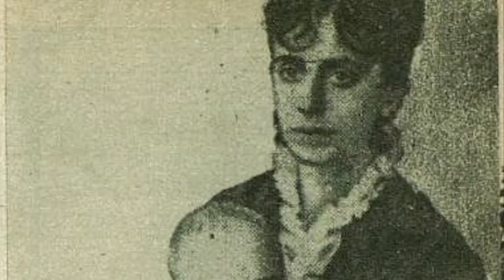"Carmen", el poema de Martí a su esposa, musicalizado por Amaury Pérez y en la voz de Buena Fe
Carmen (José Martí, 1876)
El infeliz que la manera ignore
De alzarse bien y caminar con brío,
De una virgen celeste se enamore
Y arda en su pecho el esplendor del mío.

  Beso, trabajo, entre sus brazos sueño
Su hogar alzado por mi mano; envidio
Su fuerza a Dios, y, vivo en él, desdeño
El torpe amor de Tíbulo y de Ovidio.

   Es tan bella mi Carmen, es tan bella,
Que si el cielo la atmósfera vacía
Dejase de su luz, dice una estrella
Que en el alma de Carmen la hallaría.

   Y se acerca lo humano a lo divino
Con semejanza tal cuando me besa
Que en brazos de un espacio me reclino
Que en los confines de otro mundo cesa.

   Tiene este amor las lánguidas blancuras
De un lirio de San Juan, y una insensata
Potencia de creación, que en las alturas
Mi fuerza mide y mi poder dilata.

   Robusto amor, en sus entrañas lleva
El germen de la fuerza y el del fuego,
Y griego en la beldad, odia y reprueba
La veste indigna del amor del griego.

   Señora el alma de la ley terrena,
Despierta, rima en noche solitaria
Estos versos de amor; versos de pena
Rimó otra vez, se irguió la pasionaria

   De amor al fin; aunque la noche llegue
A cerrar en sus pétalos la vida,
No hay miedo ya de que en la sombra plegue
Su tallo audaz la pasionaria erguida!

Musicalización: Amaury Pérez
Voz: Buena Fe
Trompeta: Alexander Abreu